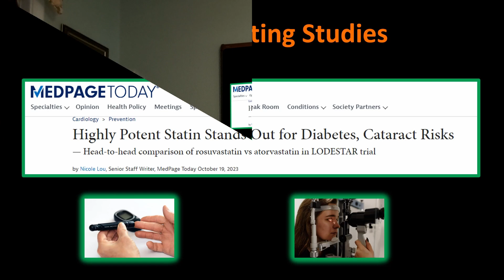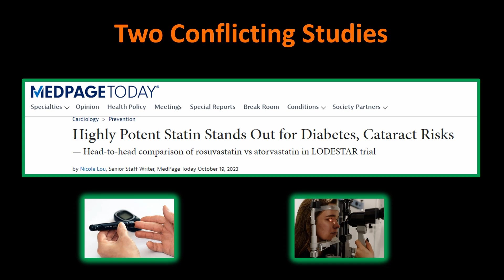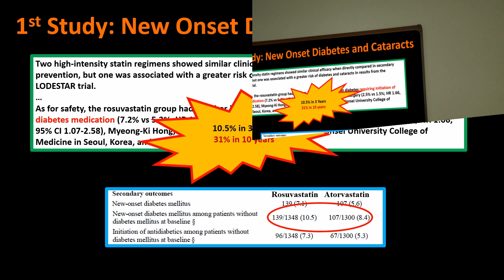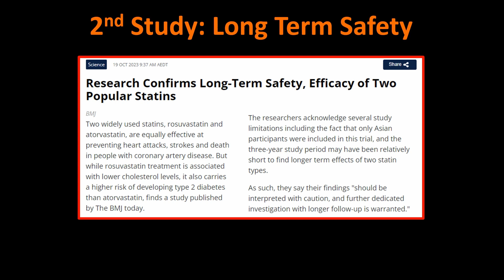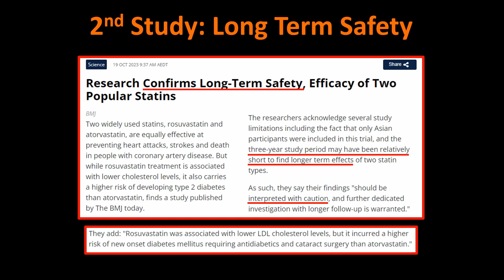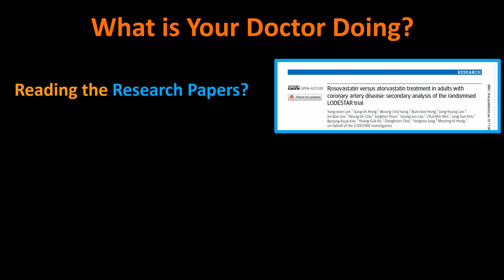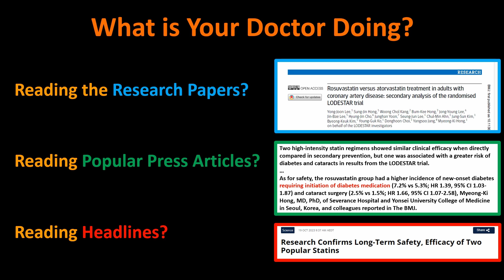Statin News or Propaganda: Which is It?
I recently received two contradictory reports on the long-term safety of statins. This is relatively common for such studies, and may depend on a lot of confounding factors. But what I discovered about these reports was pretty amazing. In this video I go over one report about two very serious adverse effects of two popular statins, and another one stating that the long-term safety has been confirmed.

Highly Potent Statin Stands Out for Diabetes, Cataract Risks (MedPage Today)

Research Confirms Long-Term Safety, Efficacy of Two Popular Statins

If you think you may be experiencing a medical emergency, immediately call your doctor or dial 911 (in the US.)